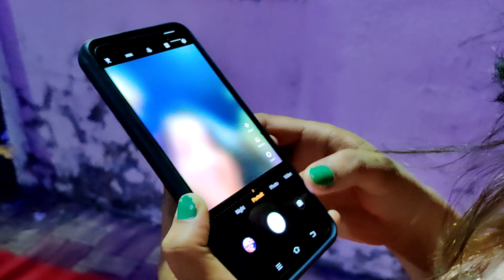Wedding season scam | Bin bulai shaadi mai entry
Hey guys,weddingseason.
I and sonam went to a Sonam's friend wedding. were my only aim was to eat food and come 😁😂 It was a muslim wedding and we'll organised.

I enjoyed a lot and was happy.
Sonam was feeling awkward sometimes due to my vlog 😂😂 but still managed to make it.